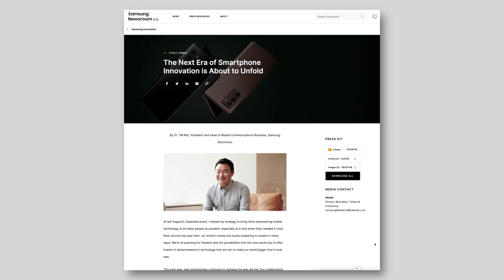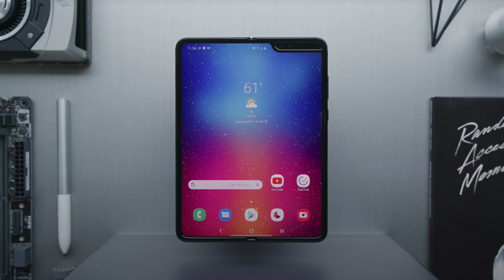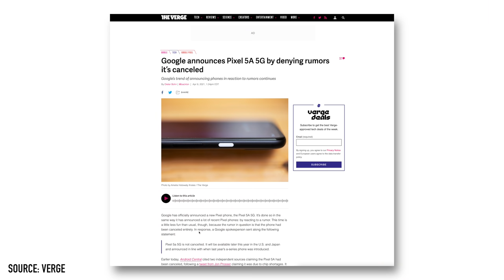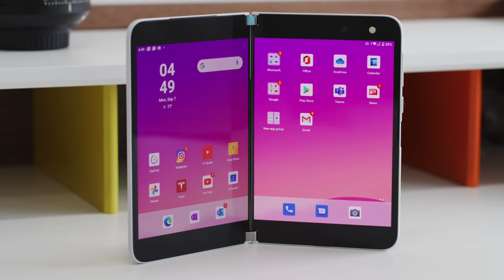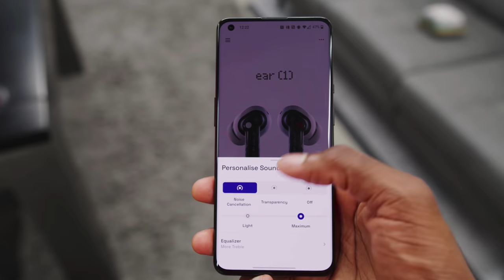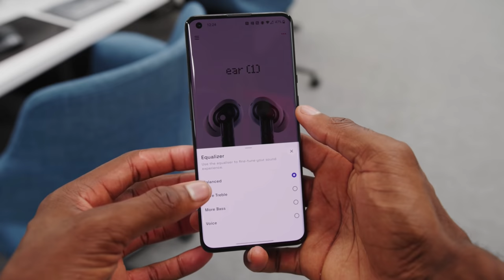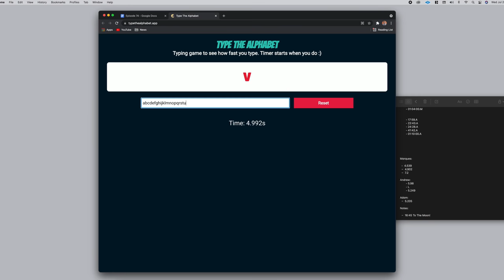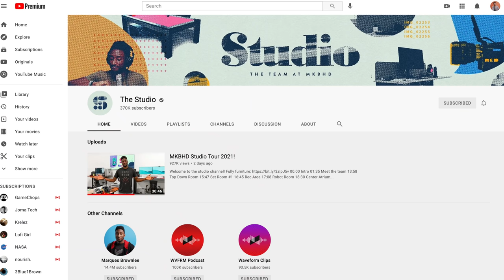Samsung Folding rumors, the new Nothing Ear(1), Tesla announcements!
Smartphone season is almost upon us as Marques and Andrew talk through all of the latest smartphone rumors and what they're expecting to see this fall. Then, they react to some significant Tesla Supercharger news (it wouldn't be a Waveform episode otherwise), before discussing the new Nothing Ear(1) true wireless headphones that were finally released. Lastly, we close out the episode with a bit of a change-up: a brand-new competition that allows us to pit ourselves against all future guests. It's a fun one!

Chapters:
00:00 Intro
00:37 Smartphone rumors
29:02 Sennheiser (Sponsored)
30:26 Tesla Supercharger news
35:41 Nothing Earbuds(1)
48:18 Mini Cooper SE (Sponsored)
49:48 New game!